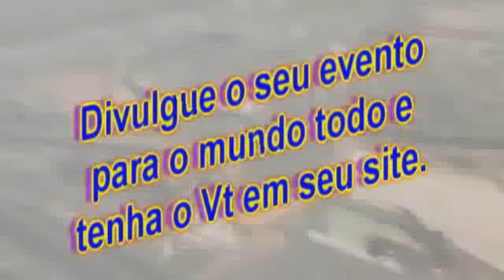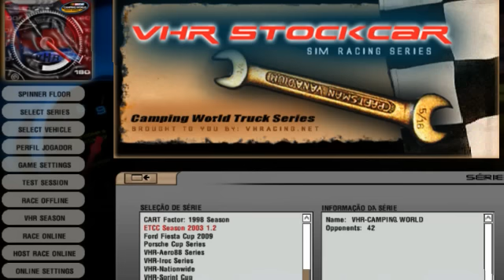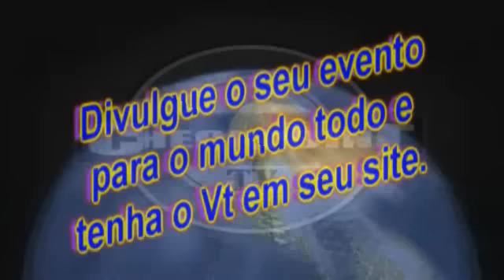EBJ - indy - etapa 4 - 04-02-11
Vt na integra da transmissão da EBJ que aconteceu no dia 04/02/11 para mais informações e VT´s na integra acesse